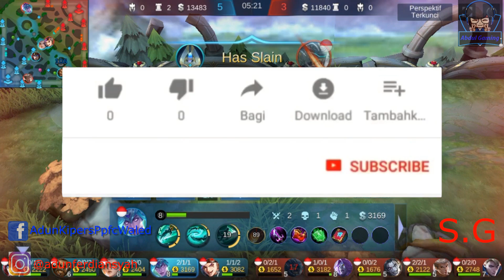Pembantaian Yang Tragis Di Land Of down!!!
Assalamualaikum Wr.wb

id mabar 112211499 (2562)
kita bikin konten bareng guys Lets Goo!!